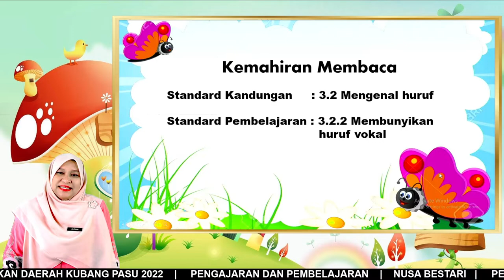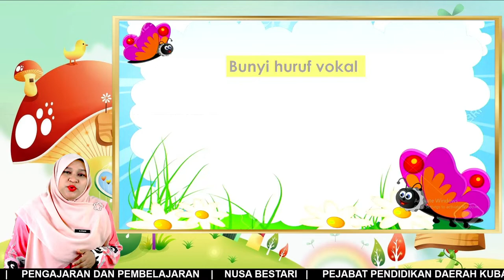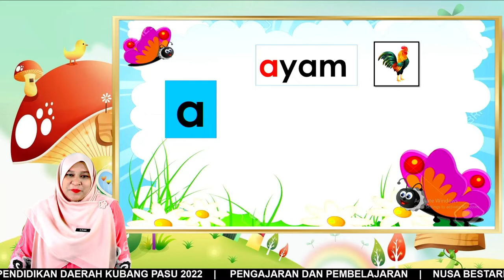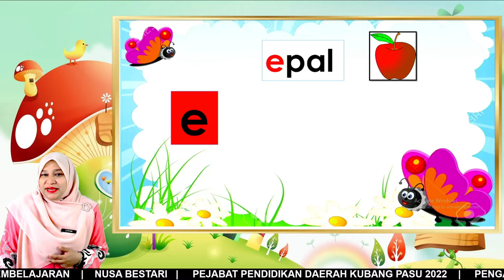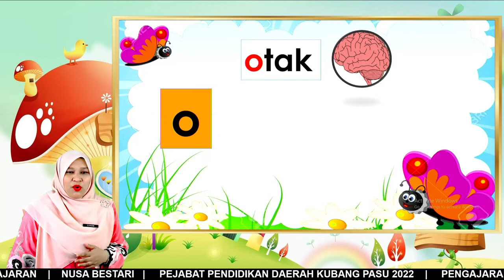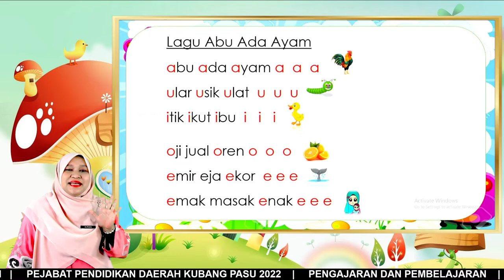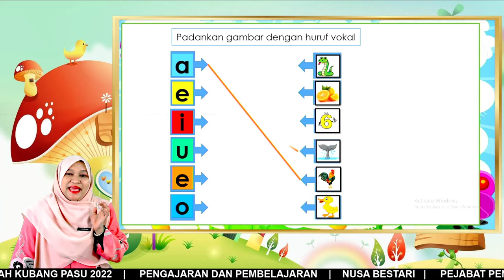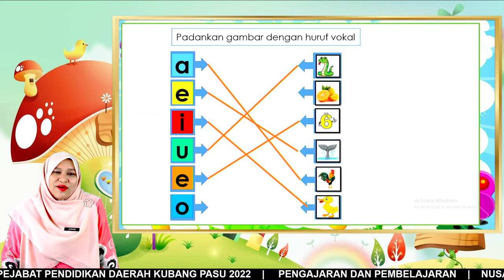PDP NUSA BESTARI PPDKP 2022 - BAHASA MELAYU - TAHUN 1 - PENDIDIKAN KHAS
SK JITRA